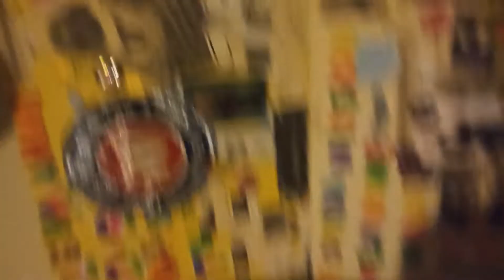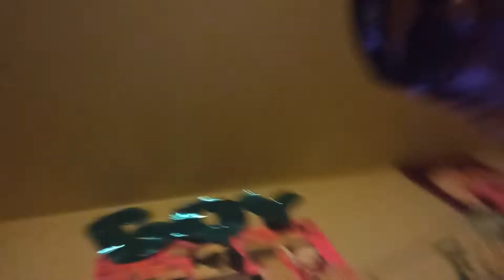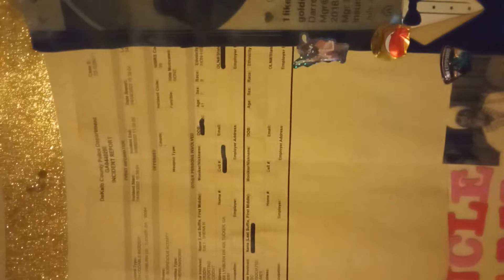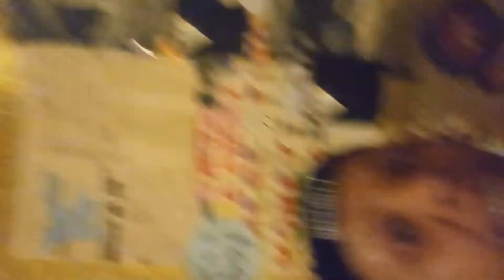Shout 👽ut 🗣️2 Thee Gucci Mane & Pooh Shiesty Big30 Uncle Ben👽 Ammi wants to 🛸Collaborate 🛸👁️🛸👁️